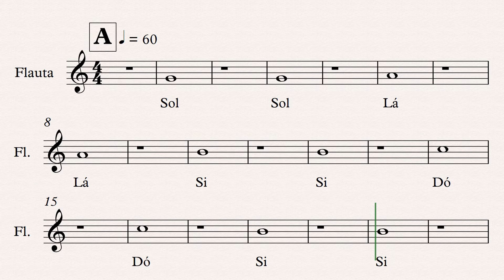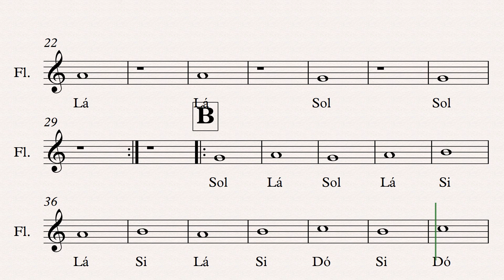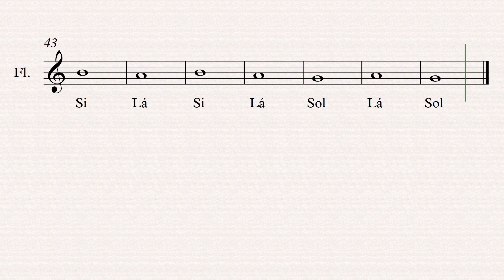Método de Flauta Doce